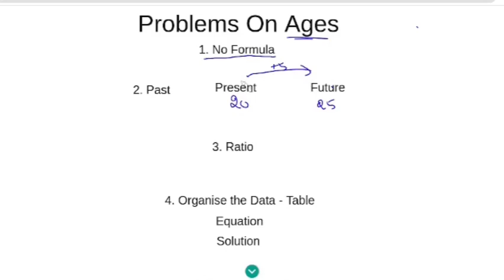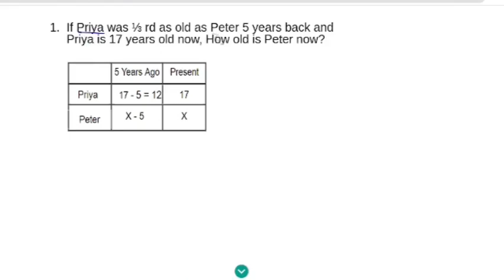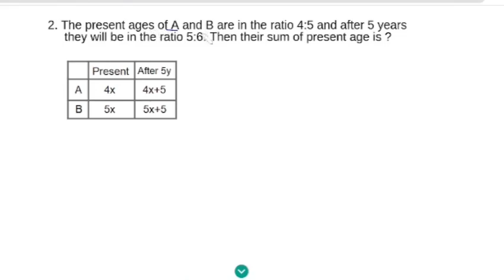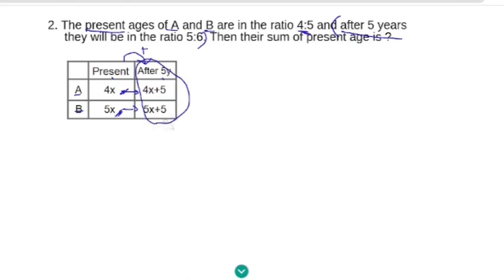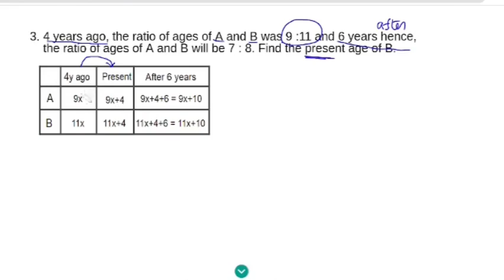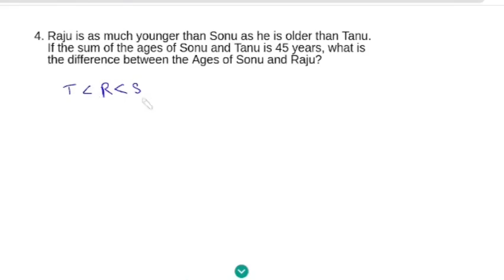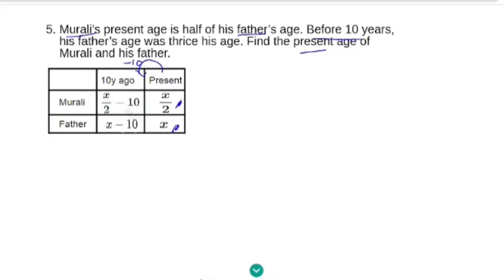Problems on Ages in Tamil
Aptitude in Tamil - Problems on Ages